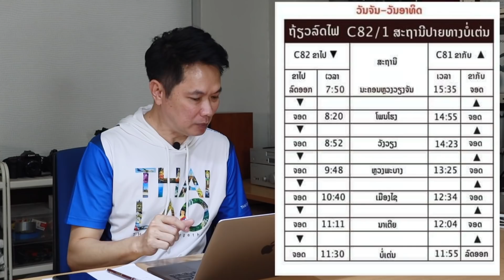3เรื่องต้องพูด!! รถไฟลาวจีน เพิ่มไม่เคยพอ คนเยอะมากๆ LAOS THAI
รถไฟลาวจีน ตอนที่ 27 เรื่องไม่เคยจบซะที เลยต้องเอามาเล่าสู่กันฟัง